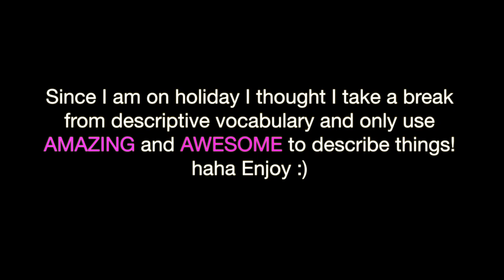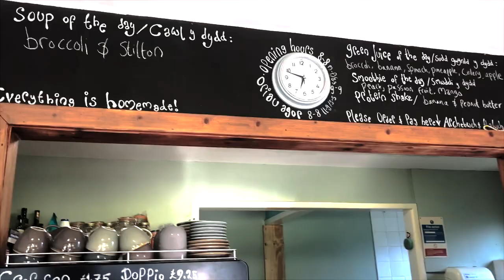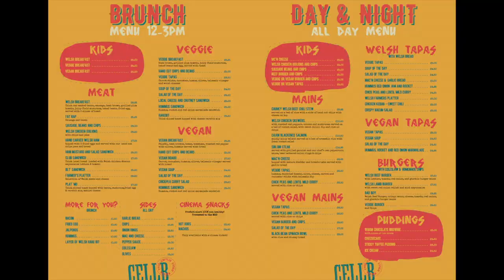Betws y coed & Blaenau Ffestiniog vegan travel vlog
Continuing with my 3 part series of my travel vegan vlog of Chester and North Wales. I visit the vegan friendly places in Betws y coed and Blaenau Ffestiniog and also look at some amazing views. I am loving the VEGAN UK! I am definitely seeing a vegan wales with loads of vegan options!  North Wales definitely is vegan friendly which is great to see the vegan restaurants in the uk.

In each episode of Just Veganin we look at a different aspect of the vegan lifestyle and in this one we are doing a vegan travel vlog. Check out the amazing sites to see and beautiful views! and don't forget to have a vegan food orgasm or two ;)